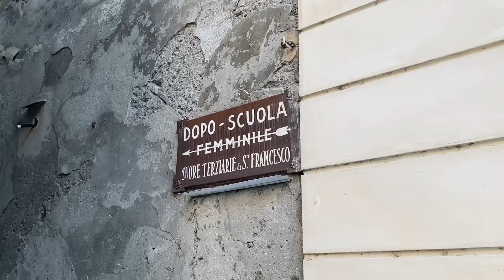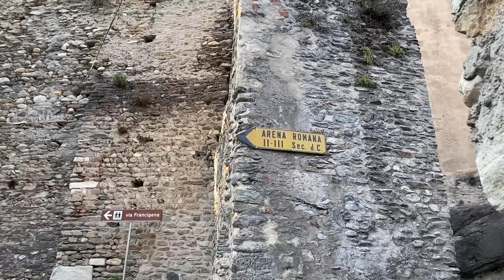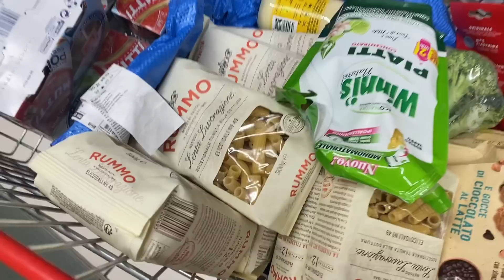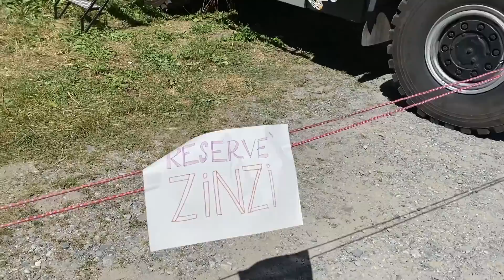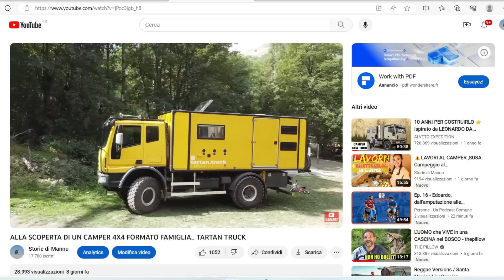#35 😲STRANE COSE ACCADONO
GUARDA IL VIDEO DI TARTAN TRUCK QUI ⬇️

In questo episodio, vivremo un'avventura straordinaria! Prima, ci immergeremo nella storia di Susa, scoprendo le sue radici e il suo fascino unico. Poi, ci trasferiremo a Valloire per la spettacolare fiera del 4x4, dove ci attendono emozioni senza fine. Ma non è tutto: godremo di ottima compagnia e ci delizieremo con prelibatezze irresistibili.
Se non sei ancora iscritto al nostro canale ti invitiamo ad iscriverti ed interagire con la community.